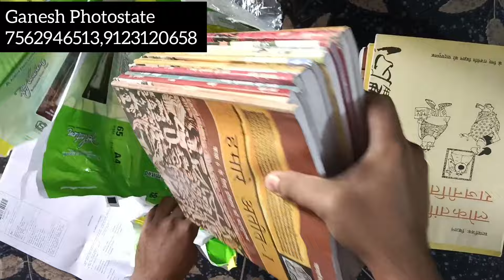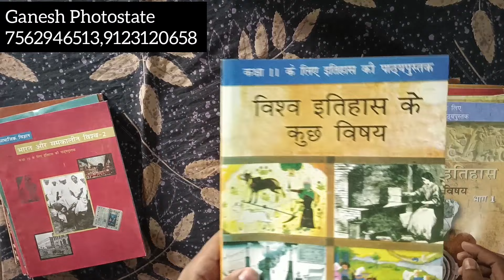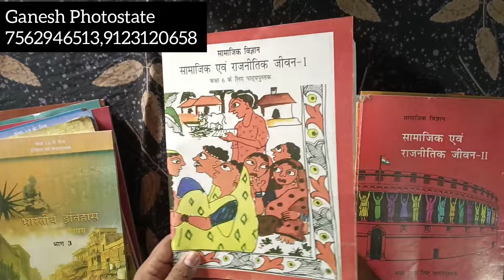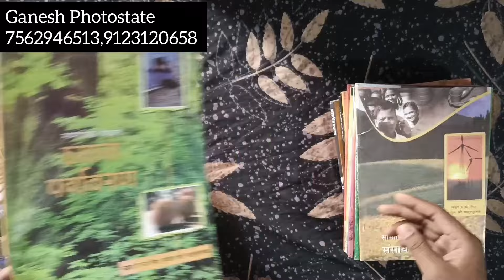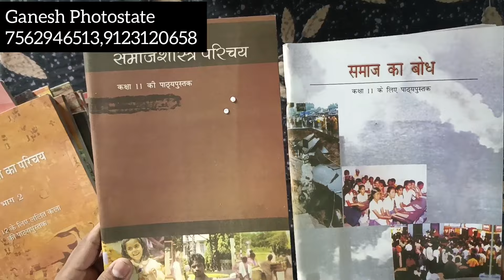NCERT All Books 6 - 12 for UPSC Hindi mideum review upsc,pcs,ias,upsi,RAS // Gar bathe magvaye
Ganesh Photostate
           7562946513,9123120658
Upsc ,State Pcs All Study Material, Optional Notes ,Ncert Books,& Test Series Available

 Address- shop no.1,gali no 6, wazirabad police chowki,near mohalla clinic, Mukhrjee Nagar,110084

UPSC,State Pcs Exam से संबंधित अन्य study material आप अपने घर तक मंगवाने के लिए आप Ganesh Photostate के दिए गए नंबर पर Call,whatsapp पर मैसेज करें।

your curious.
ncert all books 6 - 12,
all ncert books from 6 to 12 in english,
all ncert books from 6 to 12 in hindi app,
all ncert books from 6 to 12,
all ncert books from 6 to 12 in hindi class,
all ncert books from 6 to 12 in english price,
all ncert books from 6 to 12 in english pdf,
ncert 6 to 12 all subjects books,
all ncert books from 6 to 12 in hindi,
all ncert books from 6 to 12 in hindi price,
ncert books 6 to 12 in hindi,
6 se 12 tak ki ncert book,
class 6 se 12 tak ncert book,
ncert book 6 to 12 in hindi,
6 se 12 tak ncert book,
ncert ki book kaise padhe,
एनसीईआरटी बुक कैसे पढ़े,
ncert padhne ke fayde,
ncert ki kon konsi book padhe,
क्लास सिक्स की बुक,
6 class ki book